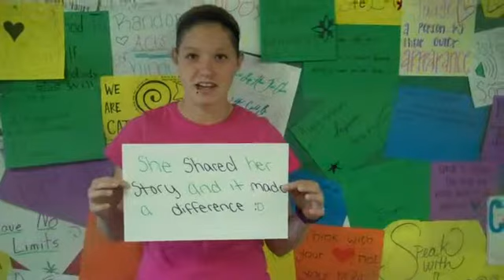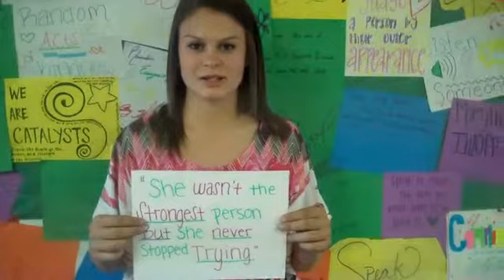What's My Sentence 3rd Hour